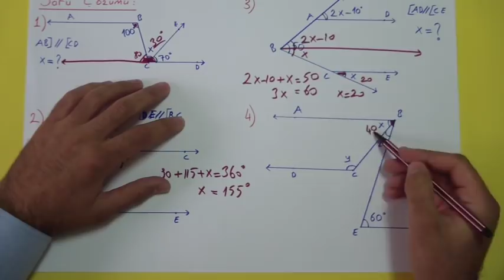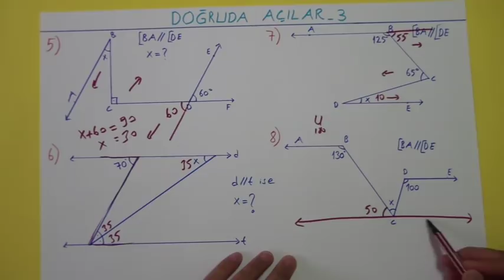DOĞRUDA AÇILAR 3 - Şenol Hoca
doğruda açılar soru çözümü